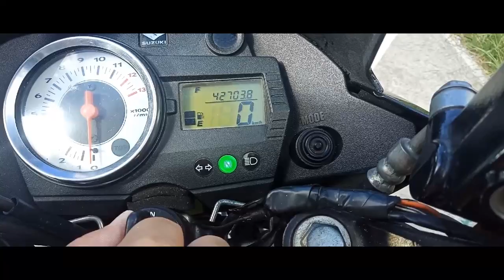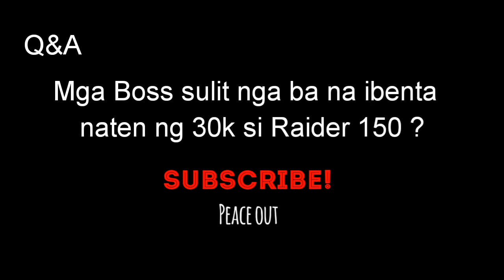FOR SALE! RAIDER 150 30K!!! SULIT NGA BA ? I ASPIRANT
Mga boss sulit nga ba kapag binenta si Raider 150 ng 30k ? Patulong naman mag decide.. Peace out!

Edited and shoot thru phone ( A83 )